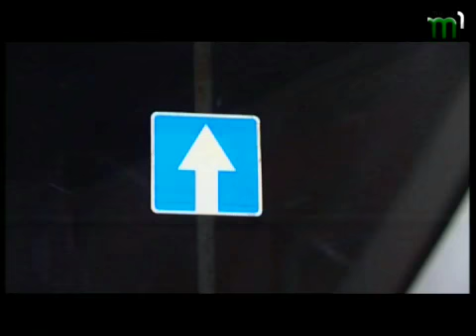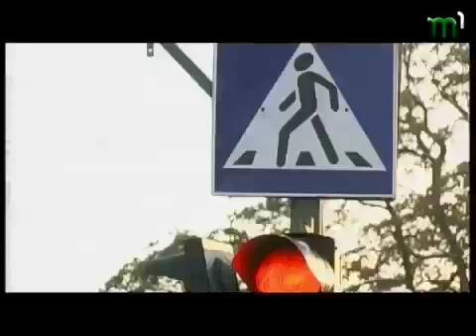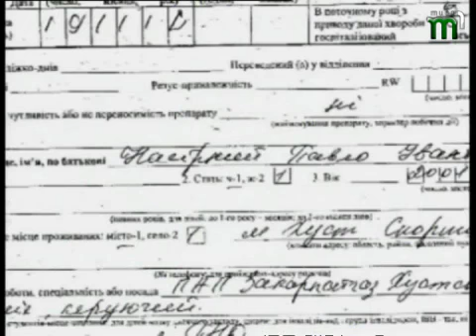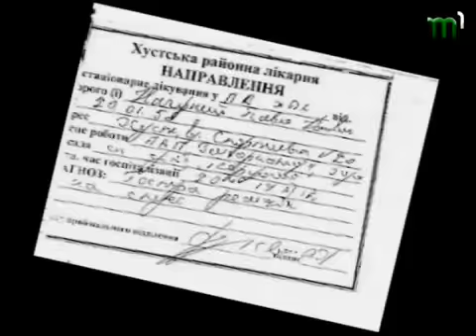Тиса-1.Ток-шоу "Про головне". ДТП (21.02.13)